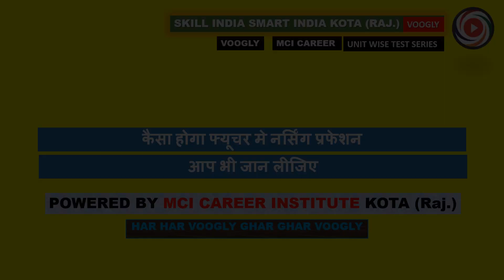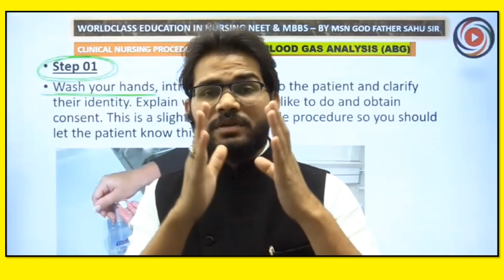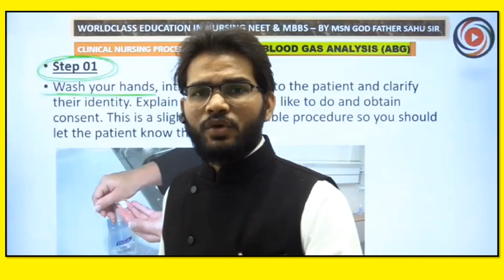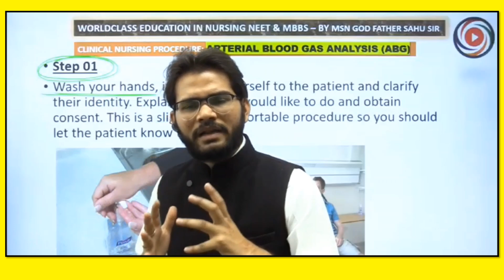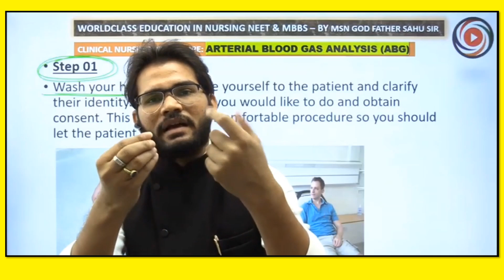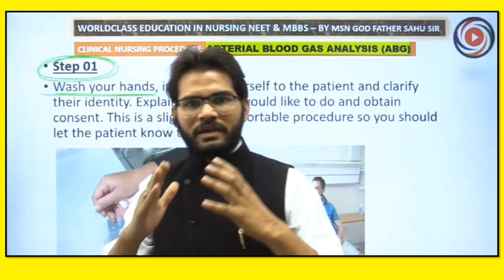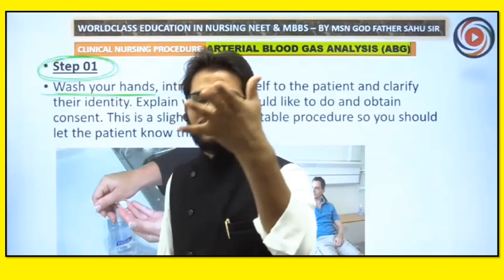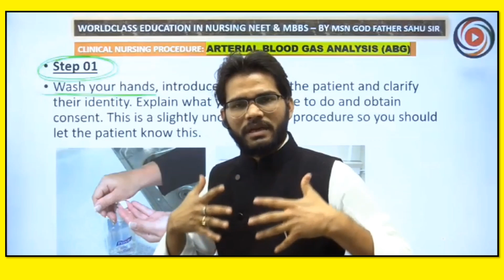कैसा होगा फ्यूचर मे नर्सिंग प्रफेशन आप भी जान लीजिए MY VISION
World class Nursing Profession Start to grow in INDIA.
VOOGLY has its own app now
Keep learning, keep growing.

About
Campus Life

1. Safalta Quiz
2. Complete Teaching
3. Complete Practice
4. Complete assessment
5. Practice Old Papers

Fill this form take screenshot and send your photo, form screenshot, email I'd, & RN RM on official what's app 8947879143, no need to pay fee only submit this given form and send ?* *u will get ur I'd and *password within 24 hour

Note
read Instructions Carefully and share your colleagues